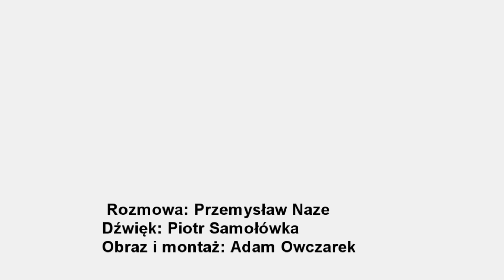Gość Po 8: Wiesław Łukawski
Gościem Radia Łódź był Wiesław Łukawski, przewodniczący oświatowej "Solidarności " Łódź - Górna/Widzew. W programie "Gość Po 8" rozmawiał z nim Przemysław Naze.